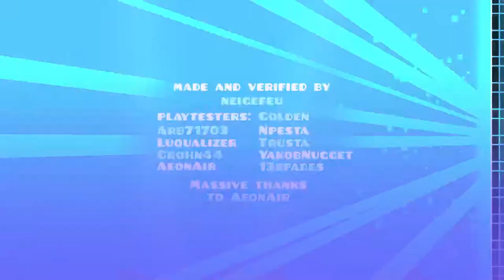A Modern Extreme? | Acu 100%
lets goooooooooooo